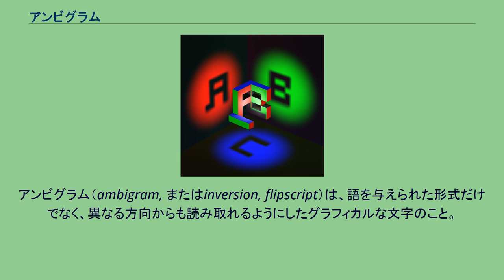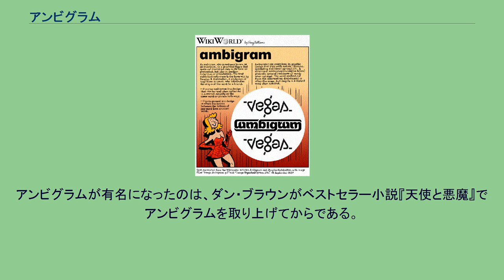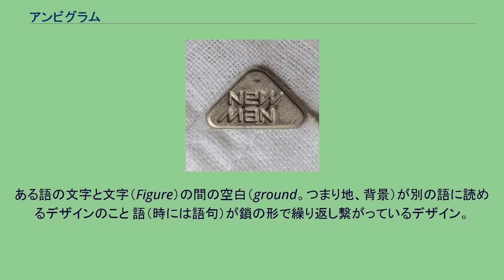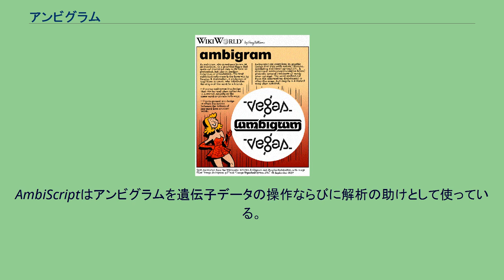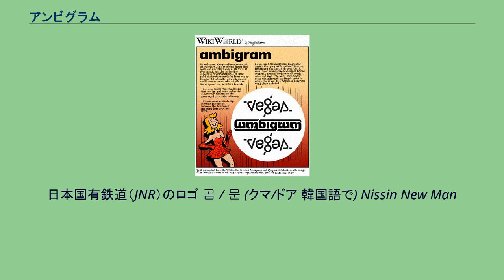アンビグラム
アンビグラム（ambigram, またはinversion, flipscript）は、語を与えられた形式だけでなく、異なる方向からも読み取れるようにしたグラフィカルな文字のこと。
テキストはいくつかの語からなる場合もあり、異なる方向で綴られたテキストは同一のものであることが多いが、違うテキストになることもある。
ダグラス・ホフスタッターはアンビグラムを「2つの異なる読み方を同一のひとそろいの曲線に何とかして押し込める筆記体デザイン」と述べている。
わかりやすく言うと、文字を180度回転させたり、鏡に写したりしてできるデザインのことで、多くはシンメトリカルで、同じ語に読める。
アンビグラムの名手ジョン・ラングドンによると、アンビグラムはラングドンとスコット・キムが1970年代に別々に進化、発展させたという。
キムは1981年に最初のアンビグラム集を出した時、『Inversions（反転）』というタイトルで出した。
「アンビグラム」という語に言及した最初の本はホフスタッターによるもので、ホフスタッターは1983年から1984年にかけて友人たちのグループが使っていたのがアンビグラムの始まりだと述べている。
ホフスタッターの『ゲーデル、エッシャー、バッハ』1999年版の表紙には3次元アンビグラムが使われている。
アンビグラムが有名になったのは、ダン・ブラウンがベストセラー小説『天使と悪魔』でアンビグラムを取り上げてからである。
その本で使われたアンビグラムはジョン・ラングドンが制作し、小説の主人公「ロバート・ラングドン」の名前もジョン・ラングドンから採られている。
日本語のアンビグラムについては、1986年に坂根巌夫が「新遊びの博物誌1」のなかで、「日本語はアルファベットより格段に難しく、出来るとしてもごく限られたものになるだろう」と述べている。
しかし、『天使と悪魔』が邦訳されてアンビグラムが日本でも広く認知されるようになった頃から、日本語のアンビグラムも数多く作られるようになってきている。
アンビグラムはいくつかの種類に分類される。
ある語の文字と文字（Figure）の間の空白（ground。つまり地、背景）が別の語に読めるデザインのこと 語（時には語句）が鎖の形で繰り返し繋がっているデザイン。
Rotational Ambigramの場合もあれば、Mirror Ambigramの場合もある。
通常、途中から読むと元の字と見える。
Rotational Ambigramの時は円形に表されることもある。
（サン・マイクロシステムズのロゴなどに使われている） Chain Ambigramに似ているが、2次元の平面を充填させるためにアンビグラムを敷き詰めたもの。
Space-filling Ambigramの一種で、敷き詰められた語がそれ自体から分岐し、自己相似的方法で小さくなったところがフラクタルになっているもの。
スコット・キムの『TREE』がその例である。
印刷上のスタイリングの必要なく、自然な状態で書かれてもシンメトリーを持つもの。
たとえば「dollop」と「suns」はそのままでRotational Ambigramsになり、「bud」は垂直軸に反射されたMirror Ambigramに、大文字の「OXIDE」は水平軸に反射されたMirror Ambigramになる。
また、縦書きに大文字の「TOOTH」は垂直軸に反射されたMirror Ambigramになる。
AmbiScriptはアンビグラムを遺伝子データの操作ならびに解析の助けとして使っている。
グラフィックデザインにおいては、アンビグラムは錯視、シンメトリー、視覚で楽しむものとして使われる。
その愛好家は形と内容の間にある関係でそれを評価する。
とくに独特のシンメトリーから、宣伝ロゴ、本やアルバムのカバー、入れ墨のデザインなどに利用されている。
日本国有鉄道（JNR）のロゴ 곰 / 문 (クマ/ドア 韓国語で) Nissin New Man